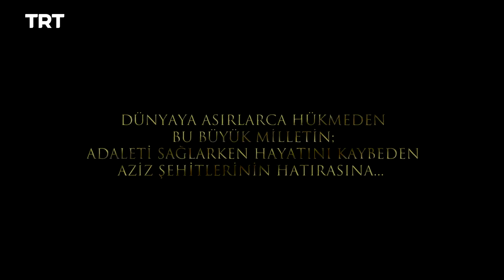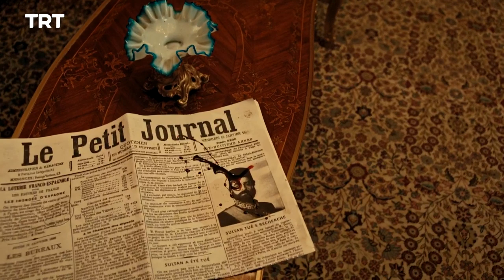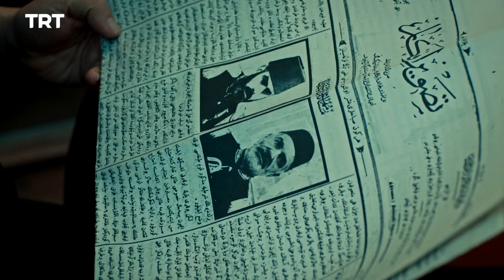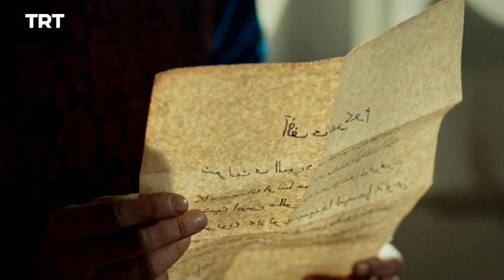Filinta Season 2 - Episode 57 (English subtitles)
After attempting to get revenge, Çerkez is taken in for a harsh interrogation. Leyla struggles with her guilt.